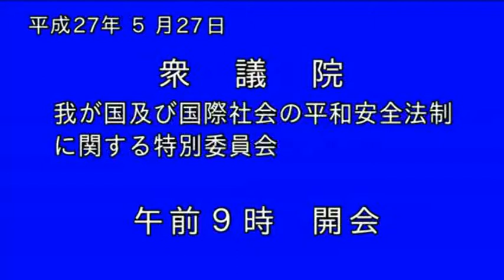長妻昭（民主）【衆院・平和安全特別委員会】20150527